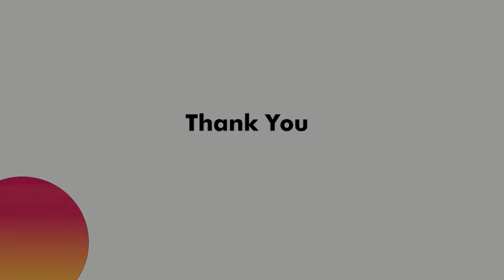MG : Drive-in Cinema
Hai Komunikan!

Pengen nonton di masa Pandemi Covid19 tapi bioskop masih tutup? Atau masih takut untuk datang ke mall? Gimana kalau kamu nonton secara Drive-in aja? Cek yuk tentang Drive-in Cinema di video ini ya...
Cek juga artikel lengkapnya di website kami.